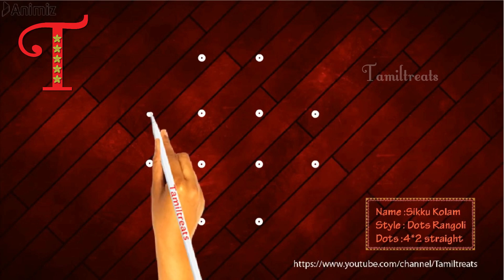Krishnashtami Spl, 5 Simple Rangoli with 4 to 2 dots, Small Kolam with dots, Easy chukkala muggulu,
| Easy Festival Rangoli with 4*2 dots | Janmashtami Kolam

gokulashtami muggulu
gokulashtami muggulu designs
gokulashtami kolam designs
krishna kolam with dots
radha krishna kolam
krishnashtami special muggulu
vinayagar chaturthi kolam
krishnashtami muggulu
krishna janmashtami rangoli designs
krishnashtami rangoli
ganesh rangoli images
bal krishna rangoli
gokulashtami rangoli
gokulashtami rangoli designs
gokulashtami ki rangoli
gokulashtami songs
krishnashtami muggulu
krishna rangoli designs
krishna rangoli
krishna cartoon rangoli
ram rangoli
little krishna rangoli
ganesh rangoli images
bansuri rangoli design
krishnashtami rangoli
krishna jayanthi kolam
krishna jayanthi decoration ideas
krishna jayanthi special recipes
krishna jayanthi
krishna jayaprada telugu movies
krishna jayaprada songs
krishna jayanthi 2020 date
krishna jayanthi comedy
krishna jayanthi baby makeup
krishna jayadrath vadh
krishna jayanthi 2020 date in tamil
krishna jayanthi recipes tamil
krishna jayanthi pooja procedure in tamil
krishna jayanthi celebration in tamil
mor pankh rangoli
poster rangoli ganpati
3d poster rangoli
peacock poster rangoli
krishna bhajan
krishna
krishna cartoon
krishna leela
krishna songs
krishna muggulu
krishnashtami special muggulu
krishna flute music
krishna krishna
krishna and his leela trailer
gokulashtami decoration at home
gokulashtami status
gokulashtami pooja in home
gokulashtami drawing
gokulashtami recipes
gokulashtami ke gane
gokulashtami decoration
gokulashtami rangoli
gokulashtami yakshagana
gokulashtami dahi handi
gokulashtami naal song
gokulashtami tarak mehta ka ulta chashma